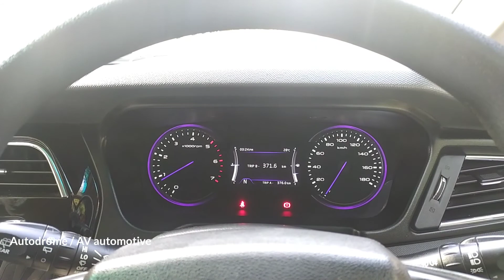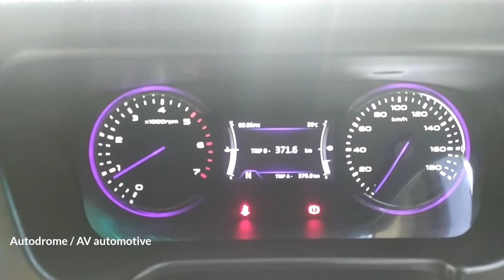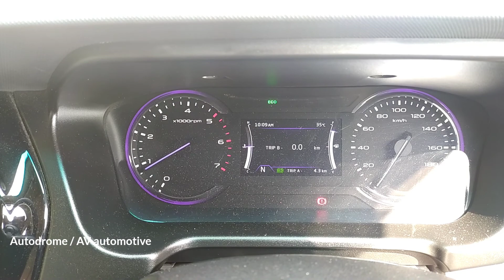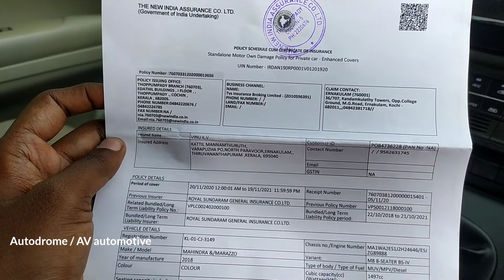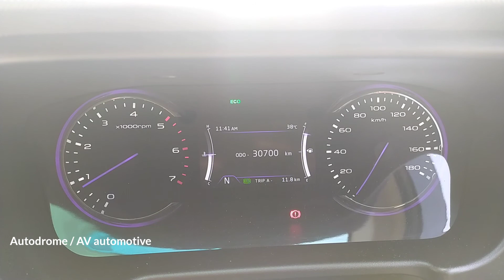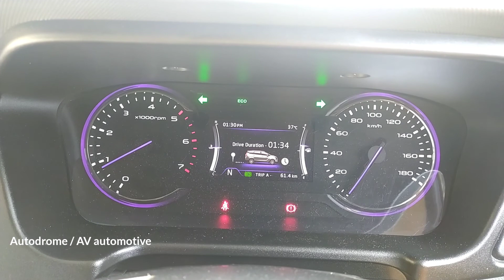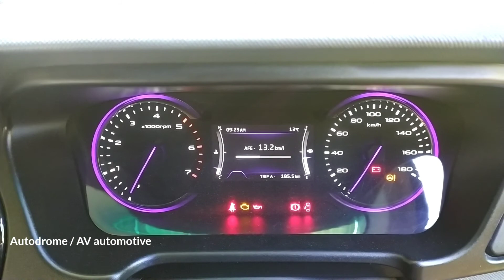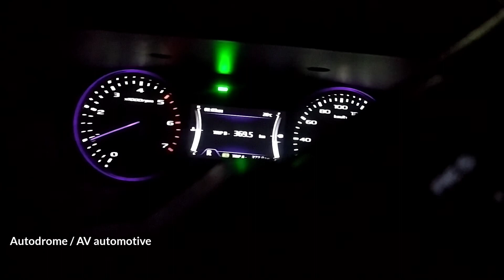Ernakulam Munnar Vattavada Drive with Mahindra Marazzo.2018 Marazzo Real Life review in malayalam.